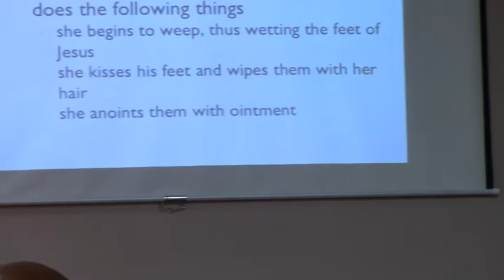Lord's Academy / Adult Sunday School January 17, 2021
We continue our journey through the bible by examining Christ's Earthly Ministry as outlined in the 4 Gospels.  Today's focus is Matthew 7